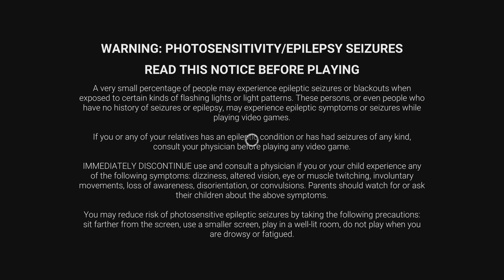Dead by Daylight